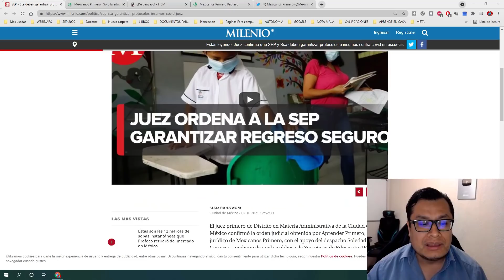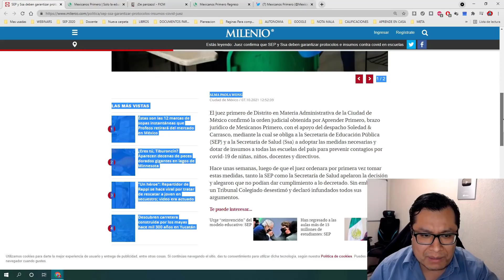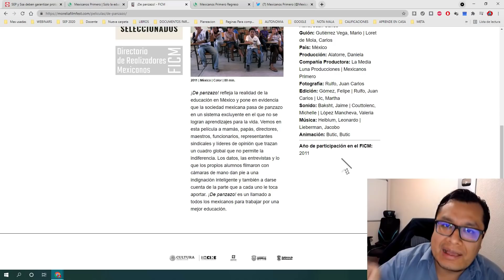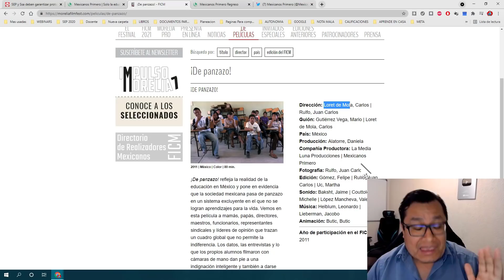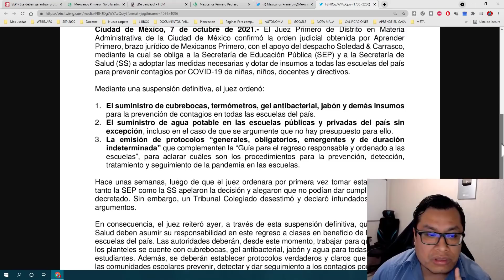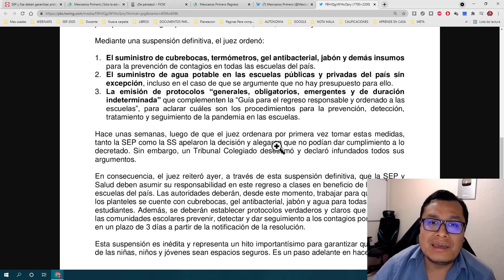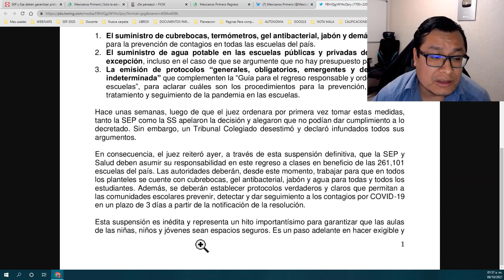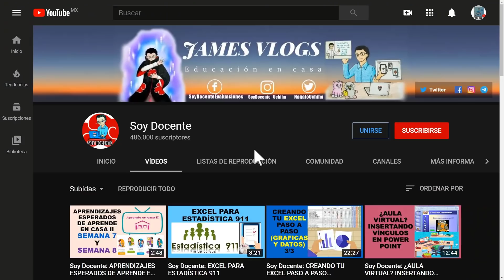Soy Docente: SEP Y SALUD DEBEN GARANTIZAR SEGURIDAD E HIGIENE EN TODAS LAS ESCUELAS